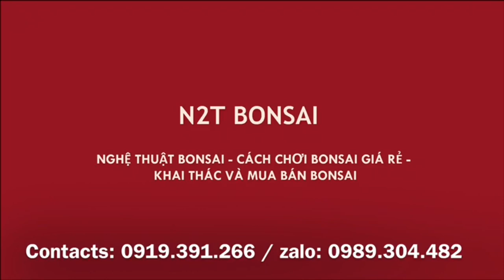LẠI VẤP PHẢI SI ĐẸP - BÁC CHỈ CHỐT CHẬM 1 PHÚT THÔI LÀ CÂY SI NÀY THUỘC VỀ EM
Cây si đẹp của Vời cho tín đồ Si mini